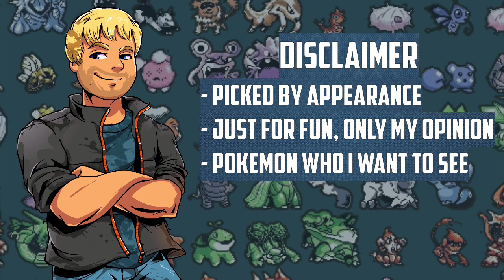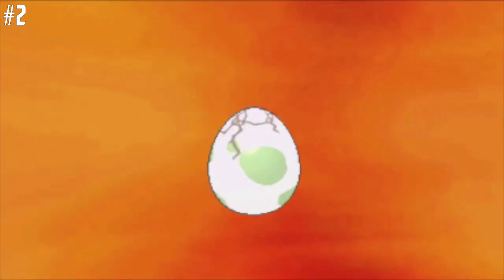Top 10 Pokemon That Should Evolve in Pokemon Sun and Moon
Here's the top 10 Pokemon who I think deserve an evolution in Pokemon Sun and Moon! Also there's a little easter egg in the intro, let me know if you guys notice it :P Hope you guys enjoy the video, leave a like if you did, it means a lot to me!